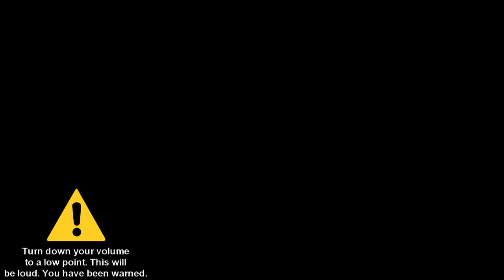Ashley Robinson Error [Part 6]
Part 6 is officially here with her Enraged Mode, Red Background, and Bauhaus 93 Font! Part 7 is currently under construction... It will premiere on the 8th of November, 2021, and 10:00 A.M.

Please read the description, my note 1, note 2, note 3, and note 4 carefully before commenting and give me some speeches!

Note 1: What can I make Ashley Robinson and Mavery say at 90th-81st Chance?

Note 2: This is what I've remembered on Ashley Robinson Error [Part 7]. Please read the predictions carefully before commenting and give me some speeches!

Predictions for Part 7:
Timer Reductions:
90-88 Chances: 150 Days
87-85 Chances: 125 Days
84-82 Chances: 100 Days
81 Chances: 75 Days
Modes:
90-86 Chances: Evil
85-81 Chances: 2nd Evil/Very Evil
Background:
Rossa Carosa
Font:
Bangers
Actions Done:
90th Chance: Mavery talks about her voice when her voice gets creep Mavery out [15]
89th Chance: Mavery restarts her computer [16]
88th Chance: Mavery says "Are you stupid or something? That doesn't count!" [17]
87th Chance: Mavery puts her computer on Standby Mode [18]
82nd Chance: Mavery turns off the system unit

Note 3: Don't forget to give me some pitches for Ashley Robinson's Evil Mode and 2nd Evil Mode!

Note 4: And don't forget to add bold, italic, and strikethrough text by preventing YouTube from deleting speeches!

I can also do MEBEM759's BE Speech Giving Channel and stuff. (MediaEtherealBarneyErrorMaster759 (is back.)), Leighton Beale, Thomas Hager, @Crimsonsonic09, @OctaviusticXGM6237, @bradbartley2825, Sid James, @DaytonAnim735, @thevybergamer_, @6890chris, StarMediaKenwardVideoEditor2847 HD, and @uploadafterytdeletesmyaccount9's speeches for Ashley Robinson Error [Part 7].

Credit to TheNeedForSpeedGamerVideoEffects743 HD for his Scary/Giga Self Jump-scare.